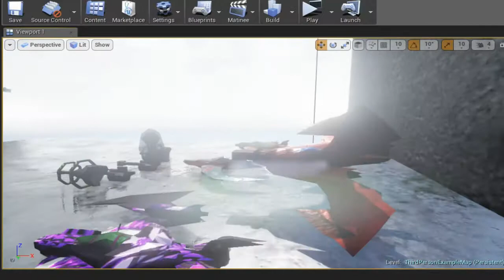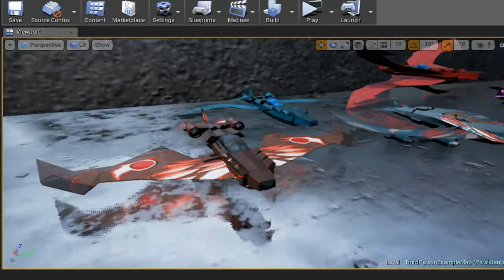Unreal Engine 4 "Low Poly Airplane models for Shoot'em up Games"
Im make this models for  Mobile/Pc Shoot'em up Type Games
-This pack include 5 Plane,2 Weapon and 1 Power up Capsule
-Each model have 1 Texture and 1 Normal Map
- Plane 1:  1.300 Polygon
- Plane 2:  1.612 polygon
- Plane 3:  1.300 polygon
- Plane 4:  1.300 polygon
- Plane 5:  1.020 Polygon

Skype :  skydawn.sky

Im using 3ds Max.